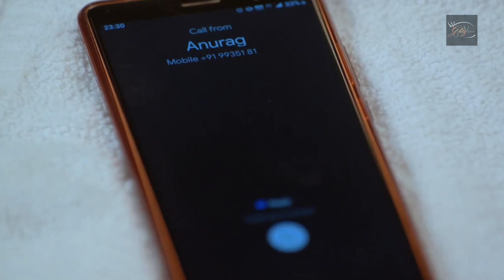Kasauti Zindagi Ki 2 | Anurag, Prerna & Mr. Bajaj's pre-wedding ceremonies begin !